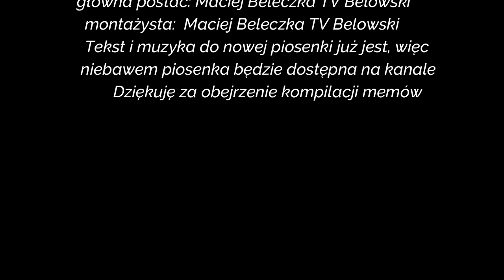Kompilacja memów v2- Beleczka TV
Witam dawno nic nie wstawiałem na kanał. Powodem tego był wyjazd na wakację i brak pomysłu, na szczęście udało mi się napisać teksty i muzykę do nowych piosenek, więc niebawem będą one dostępne na kanale.